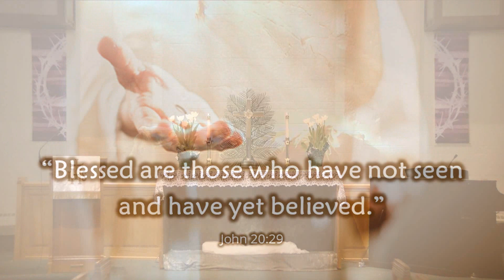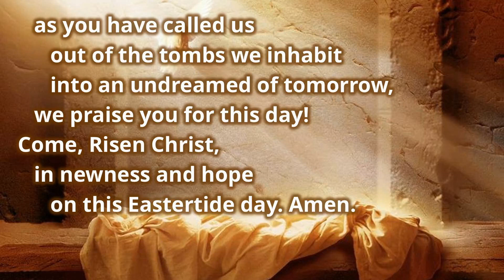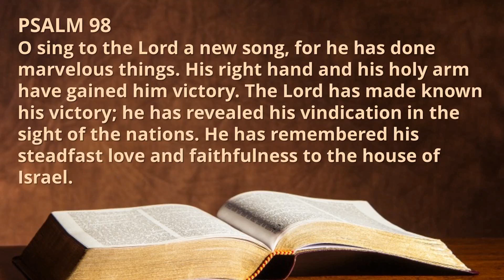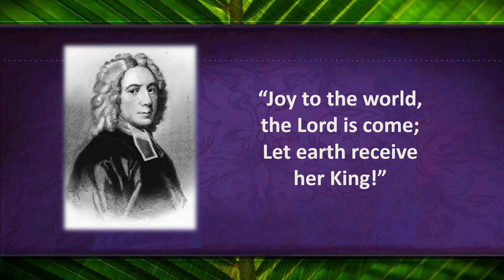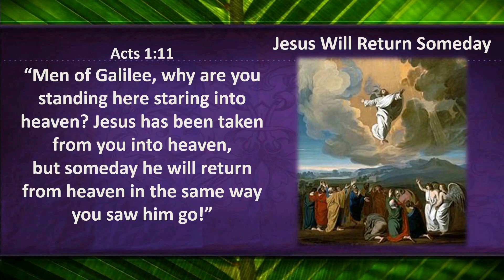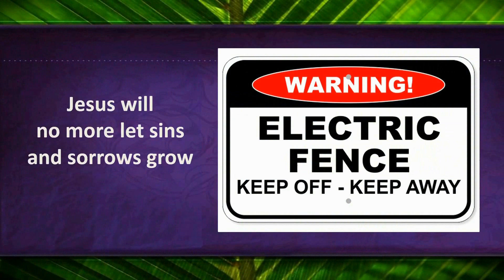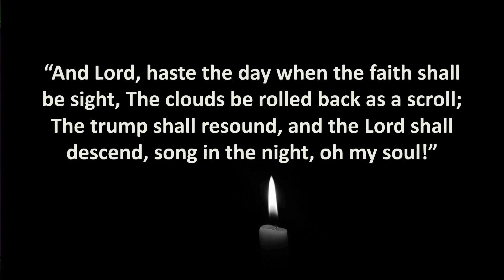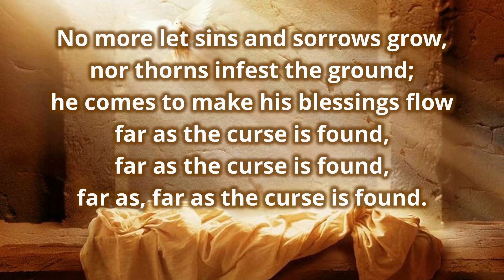Charlton UMC Worship 04-19-20